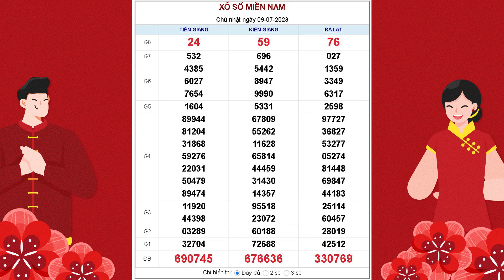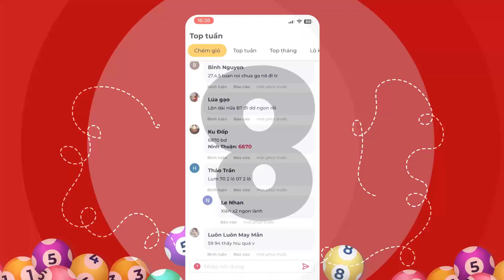XSMN 9/7/2023 - KQXSMN - Xổ số miền Nam CHỦ NHẬT ngày 9 tháng 7 năm 2023 - SXMN - XSNM - KQSXMN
XSMN 9/7/2023 tại - KQXSMN - Xổ số miền Nam CHỦ NHẬT ngày 9 tháng 7 năm 2023 - SXMN - XSNM - KQSXMN

Lịch quay mở thưởng xổ số kiến thiết miền Nam các ngày trong tuần:

- Thứ 2 : TP. Hồ Chí Minh, Đồng Tháp, Cà Mau phát hành và mở thưởng.
- Thứ 3 : đài Bến Tre, Vũng Tàu, Bạc Liêu phát hành.
- Thứ 4 : đài Đồng Nai, Cần Thơ, Sóc Trăng mở thưởng.
- Thứ 5 : đài Tây Ninh, An Giang, Bình Thuận phát hành.
- Thứ 6 : đài Vĩnh Long, Bình Dương, Trà Vinh mở thưởng.
- Thứ 7 : 4 đài quay số là TP Hồ Chí Minh, Long An, Bình Phước, Hậu Giang phát hành.
- Chủ nhật : đài Tiền Giang, Kiên Giang, Đà Lạt Lâm Đồng mở thưởng.

* Thông thường có 3 đài miền Nam mỗi ngày thì sẽ có 1 đài chính và 2 đài phụ, đài chính là những đài được bôi đậm trong danh sách, từ những thông tin này, bạn có thể nắm rõ được hôm nay xs miền nam đài nào quay.

Mỗi vé số Miền Nam hôm nay có giá trị là 10.000 vnđ, được so sánh với 9 giải từ giải ĐB đến giải tám bao gồm 18 dãy số, tương đương với 18 lần mở thưởng.

Cơ cấu giải thưởng các đài Miền Nam dành cho loại vé 10.000 vnđ:
Cơ cấu này áp dụng được với tất cả các đài miền Nam:

- Giải đặc biệt bao gồm 6 chữ số với 1 lần quay: Giá trị giải thưởng (VNĐ): 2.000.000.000 - Số lượng giải: 1 - Tổng tiền thưởng (VNĐ): 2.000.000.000.
- Giải nhất bao gồm 5 chữ số với 1 lần quay: mỗi giải thưởng (VNĐ): 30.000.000 - Số lượng giải: 10 - Tổng giá trị (VNĐ): 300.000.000.
- Giải nhì với 1 lần quay giải 5 chữ số: Giá trị mỗi vé (VNĐ): 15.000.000 - Số lượng giải: 10 - Tổng giải (VNĐ): 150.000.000.
- Giải ba bao gồm 5 chữ số với 2 lần quay: Mỗi vé trúng (VNĐ): 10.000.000 - Số lượng giải: 20 - Tổng trả thưởng (VNĐ): 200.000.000.
- Giải tư bao gồm 5 chữ số với 7 lần quay: Giá trị mỗi giải (VNĐ): 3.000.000 - Số lượng giải: 70 - Tổng số tiền trúng(VNĐ): 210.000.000.
- Giải 5 bao gồm 4 chữ số với 1 lần quay: Mỗi vé trúng (VNĐ): 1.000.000 - Số lượng giải: 100 - Tổng số tiền (VNĐ): 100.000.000.
- Giải 6 với 3 lần quay giải 4 chữ số: Giá trị mỗi vé (VNĐ): 400.000 - Số lượng giải: 300 - Tổng tiền trả thưởng (VNĐ): 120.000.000.
- Giải 7 với 1 lần quay giải 3 chữ số: trúng một vé được (VNĐ): 200.000 - Số lượng giải: 1.000 - Tổng giá trị giải thưởng (VNĐ): 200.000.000.
- Giải 8 với 1 lần quay giải 2 chữ số: trúng một vé được (VNĐ): 100.000 - Số lượng giải: 10.000 - Tất cả giải trị giá (VNĐ): 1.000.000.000.
- Giải phụ là những vé chỉ sai 1 chữ số ở hàng trăm hoặc hàng ngàn so với giải đặc biệt, giá trị mỗi vé trúng là 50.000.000 vnđ - Số lượng giải: 9 - Tổng tiền vé trúng (VNĐ): 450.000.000.

- Giải khuyến khích dành cho những vé số trúng ở hàng trăm ngàn, nhưng chỉ sai 1 chữ số ở bất cứ hàng nào của 5 chữ số còn lại (so với giải đặc biệt) thì sẽ thắng giải được 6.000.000 vnđ - Số lượng giải: 45 - Tổng giải thưởng được trả (VNĐ): 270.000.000.